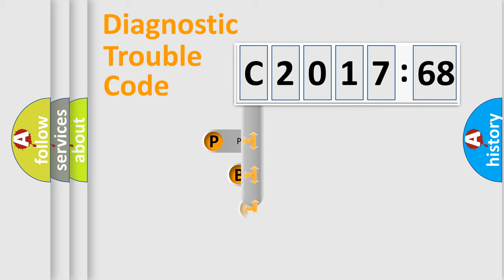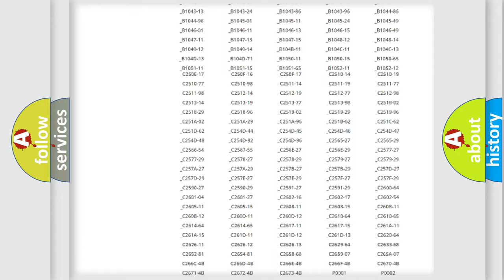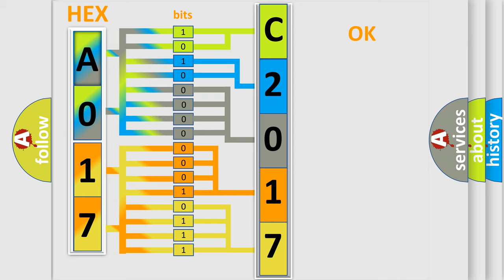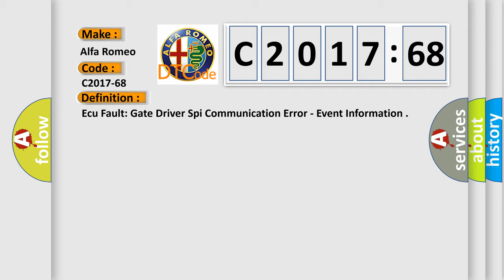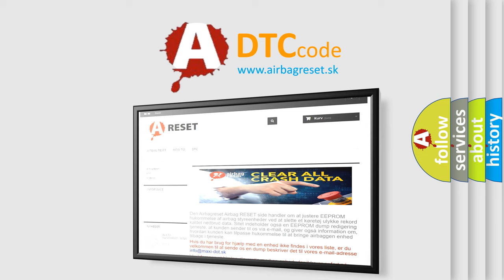DTC Alfa-Romeo C2017-68 Short Explanation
Contents:
0:21 Basic DTC analysis according to OBD2 protocol standard.
1:48 Insight into programming
2:58 A diagnostically understandable description of the Diagnostic Trouble Code
3:05 Basic error definition

Make:
Alfa Romeo
Code:
C2017-68
Definition:
Ecu Fault: Gate Driver Spi Communication Error - Event Information
Description:
This DTC sets when the DTCM detects an internal gate driver fault.
Failure Type:
Event Information